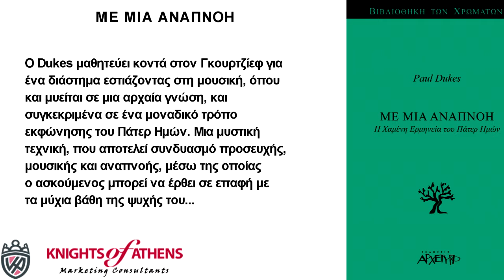ΜΕ ΜΙΑ ΑΝΑΠΝΟΗ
Εκδόσεις ΑΡΧΕΤΥΠΟ
Καθ. Χατζηδάκη 9
54655 Θεσσαλονίκη